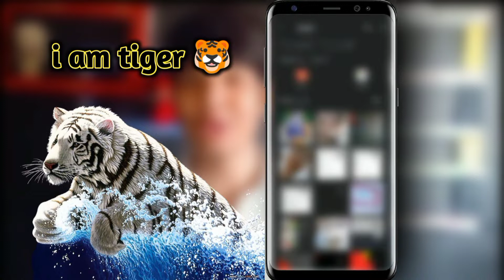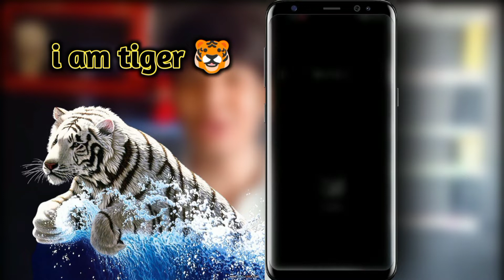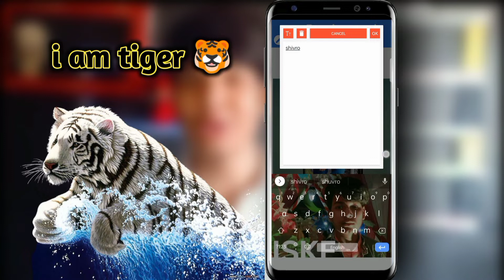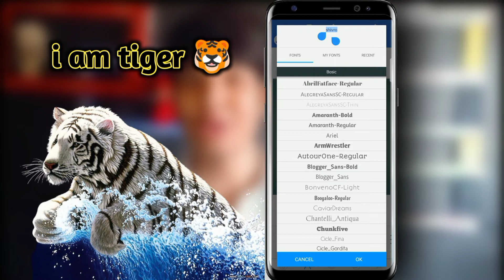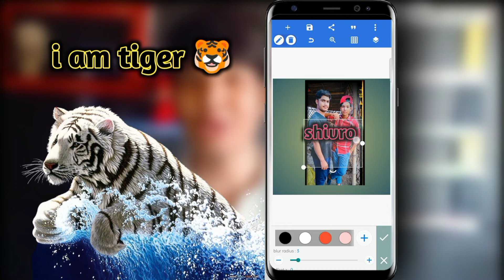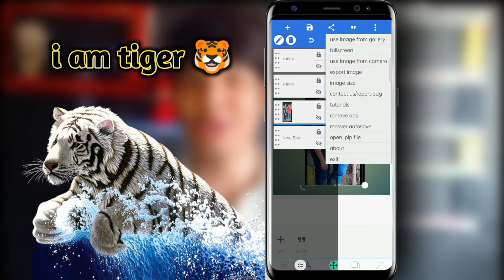How to use pixellab app for five minutes || pixellab_app_tutorial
Hello dosto aaj ki is video mein aapko batane wala hun ki aap aasani se pixellab app use kaise kar sakte ho Matra 5 minute mein ||

👉your quers👇

1. Pixellab app use kaise karen